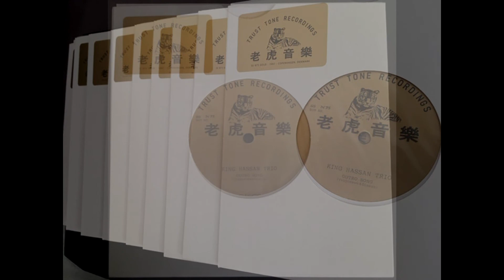OUTRO SONG By KING HASSAN TRIO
10X7 GOLD LABEL
7 Inch Dub Vinyl - Limited Release

Mastered by Iraciv
Trusttone.dk